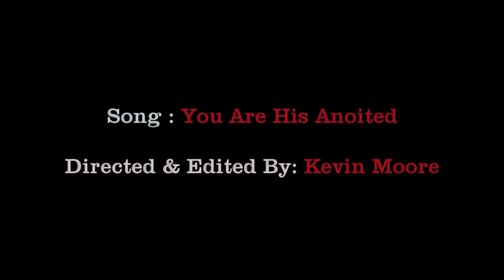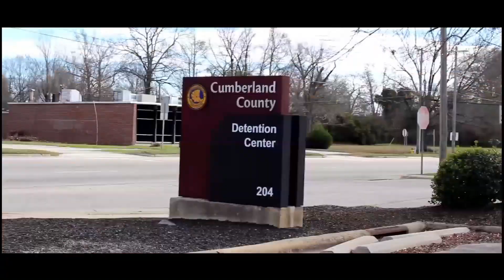You Are His Anointed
Reverend Ceton take you into the life of a young
man name Tracy. Tracy struggle with the street life dying to find
his identity. Tracy ended up finding God, after serving time in jail.